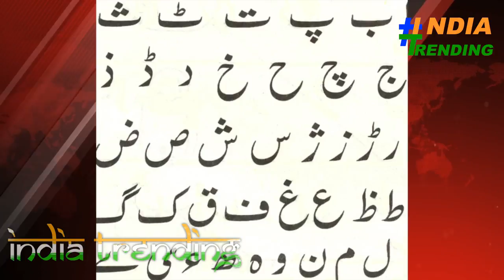Imran Khan शपथ ग्रहण समारोह में नहीं बोल पाए उर्दू